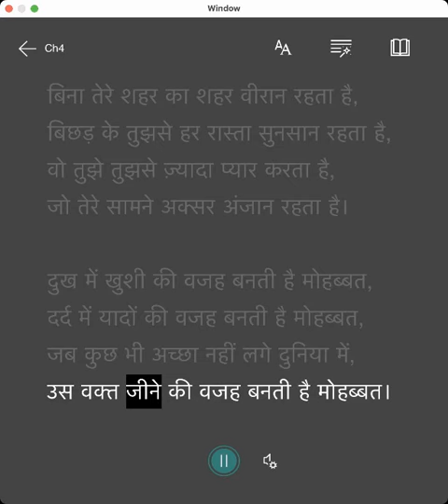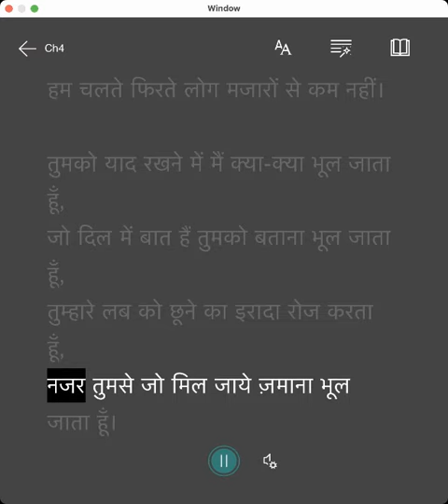हिंदी शायरी Hindi Shayari Tujh Se Jyada Pyaar Karta Hai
बिना तेरे शहर का शहर वीरान रहता है,
बिछड़ के तुझसे हर रास्ता सुनसान रहता है,
वो तुझे तुझसे ज़्यादा प्यार करता है,
जो तेरे सामने अक्सर अंजान रहता है।

दुख में खुशी की वजह बनती है मोहब्बत,
दर्द में यादों की वजह बनती है मोहब्बत,
जब कुछ भी अच्छा नहीं लगे दुनिया में,
उस वक्त जीने की वजह बनती है मोहब्बत।

बहुत खफा थे कि लहजा बदल गया मेरा,
उन्हीं के लहजे में उनसे जब बात की मैंने।

अरमान तमाम उम्र के सीने में दफन हैं,
हम चलते फिरते लोग मजारों से कम नहीं।

तुमको याद रखने में मैं क्या-क्या भूल जाता हूँ,
जो दिल में बात हैं तुमको बताना भूल जाता हूँ,
तुम्हारे लब को छूने का इरादा रोज करता हूँ,
नजर तुमसे जो मिल जाये ज़माना भूल जाता हूँ।